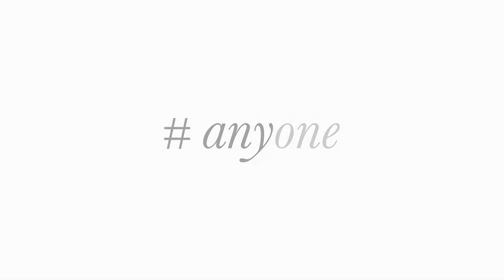ANYONE: Jan A.P. Kaczmarek wywiad cz. I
Jan A.P. Kaczmarek spotkał się z nami w Muzeum Emigracji w Gdyni, miejscu symbolicznym, które on – jako emigrant – potrafi zrozumieć. Jest Polakiem mieszkającym w Ameryce, a jego muzyka zatrzymała się gdzieś pomiędzy.

Rozmowa o emigracji, jej wadach i zaletach, polskości i amerykańskości. Wirtuoz, kompozytor, w końcu – laureat Oscara opowiedział nam o swoim nowym projekcie „Emigra – symfonia bez końca”, którego premiera już niedługo w Gdyni.

Gość: Jan A.P. Kaczmarek
Rozmawia: Aleksandra Budka
Produkcja: Marcin Ranuszkiewicz/ Anywhere.pl